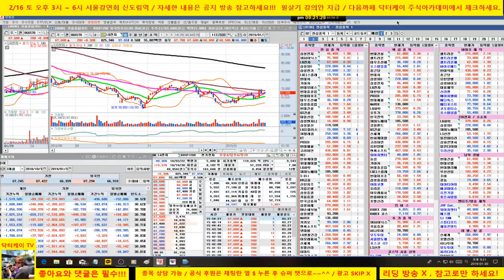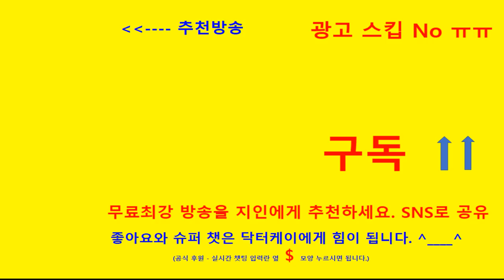= 닥터케이 주식아카데미 =온라인 트레이닝 센타/190130/셀트리온,고려아연,오스템 임플란트,아시아나idt,노바렉스 분석